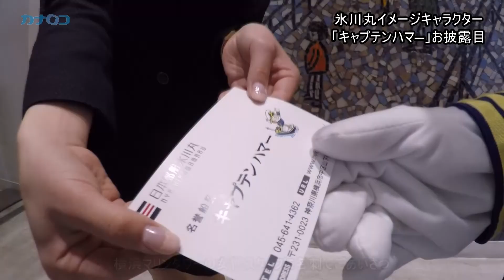氷川丸イメージキャラクター 「キャプテンハマ―」お披露目/神奈川新聞（カナロコ）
日本郵船氷川丸のイメージキャラクター「キャプテンハマ―」のお披露目が１４日行われた。キャプテンハマ―は横浜人形家など山下公園周辺のの観光施設をあいさつまわりを行い、イベントのコラボを呼びかけた。
　キャプテンハマ―は横浜市出身で、特技はマスト登り、血液型はO型。